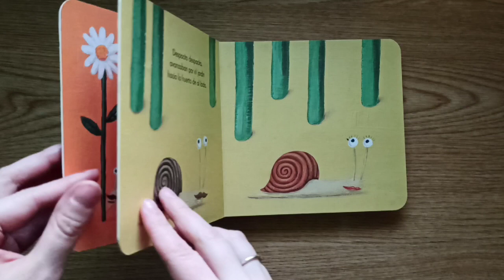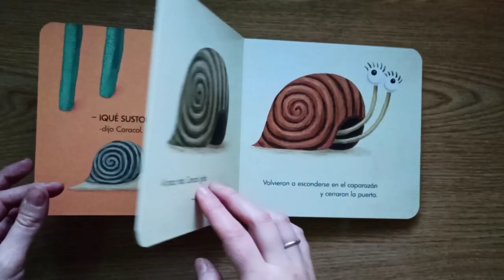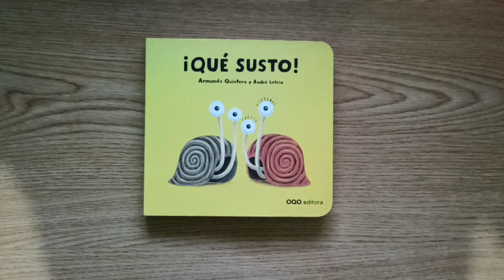CUENTO INFANTIL - 🐌 ¡QUÉ SUSTO! 🐌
Caracol y Caracola dan un paseo lleno de aventuras. La perra Fifí los confunde con dos bombones y el gato Marujo, con un par de bolas. «¡Qué susto!», coinciden ambos, cuando salen airosos después haberse ayudado el uno al otro.